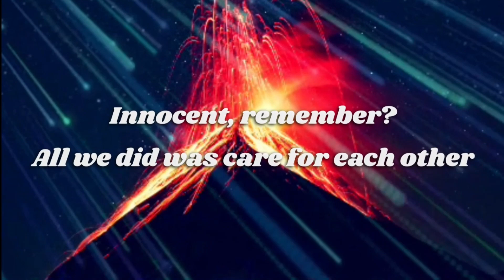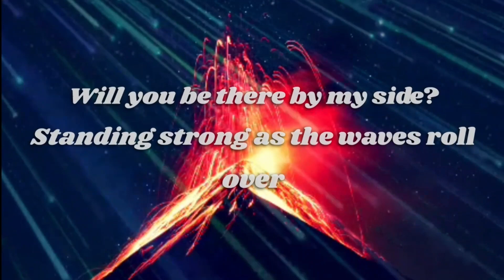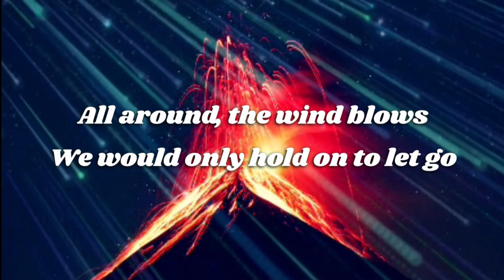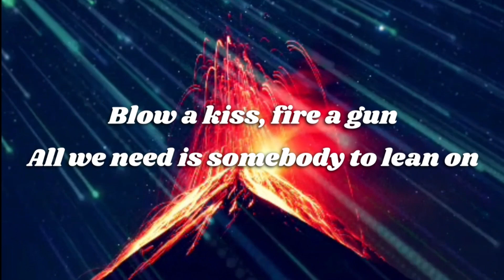Major Lazer ft. DJ Snake - Lean On (Lyrics)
🎤 Lyrics:
[Verse 1]
Innocent, remember?

[Bridge]
Lean on, lean on, lean on, lean on...